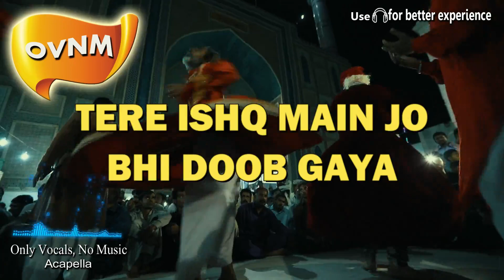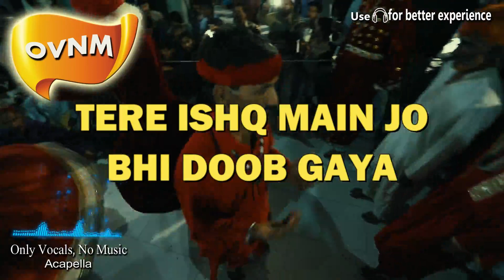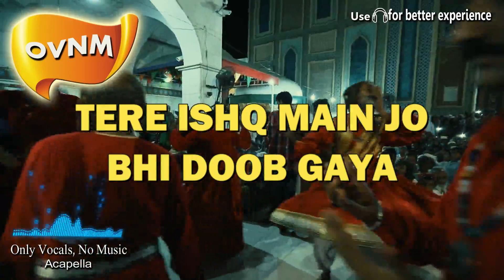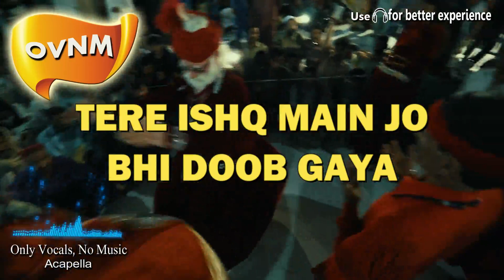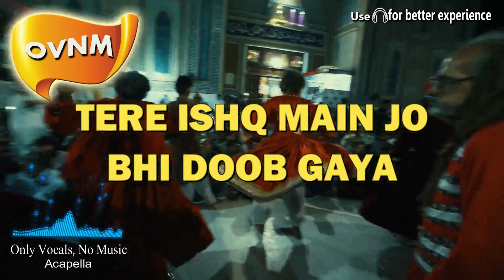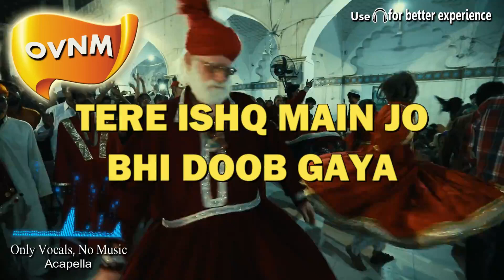Tere Ishq Main Jo Bhi Doob Gaya, Song without Music, Acapella, Only Vocals, No Music | OVNM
Tere Ishq Main Jo Bhi Doob Gaya, acapella, without music, vocals only.